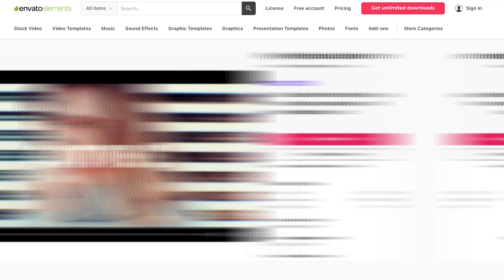5 Top Slideshow Templates for Premiere Pro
Want a cool slideshow that wows your audience? Here are five top Premiere Pro slideshow templates to add dynamism to your videos. ► Download unlimited Premiere Pro templates with Envato Elements

Click the links below to download all the slideshow templates featured in the video.

0:00 Intro
0:28 Dynamic Slideshow
0:45 Techno Slideshow Digital Inspiration
1:01 The Slideshow
1:20 Digital Slideshow
1:37 Curves Slideshow

Envato Tuts+
Discover free how-to tutorials and online courses. Design a logo, create a website, build an app, or learn a new skill